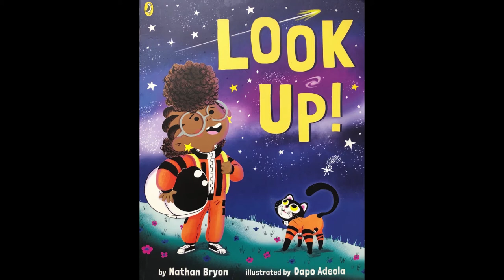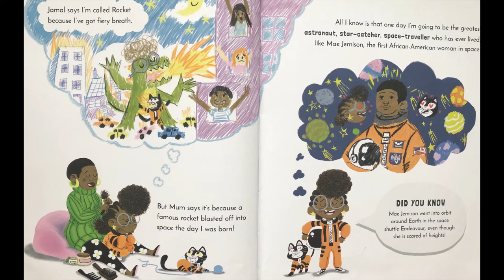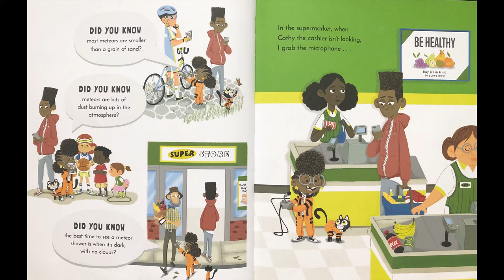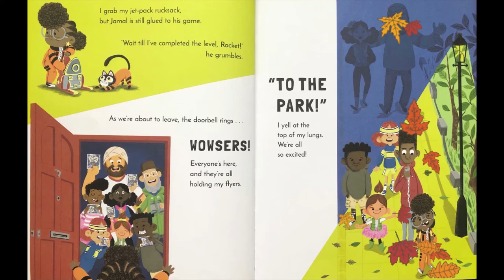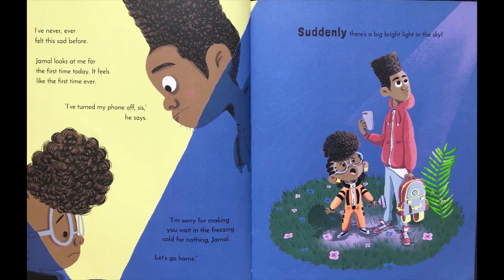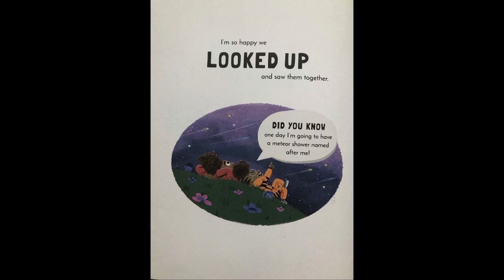Rocket Says Look up - Read aloud - Bedtime Stories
Look Up Read Aloud Story
Meet Rocket an adventurous little girl who dreams of travelling into space. Come along and read with us as we take an adventure into star and Meteor shower bonanza! Rocket says look up YouTube

RocketSaysLook up
africanamericanastronauts Bedtime Stories are here to bring you relaxing, interesting and entertaining short stories for your enjoyment. I have created StoryOlogy which aims to bring stories in for your enjoyment. Sit back relax and enjoy some great storytelling content.

ABOUT MY CHANNEL:
Hi! I’m Bedtime Stories, also known as Storyology On my channel, you will find Bedtime stories, entertaining short stories and stories with a twist. I love telling stories and reading. If you want to see a specific story turned into a video please reach out and I’ll get it done for you. I have a range of channel sub-topics. For example - Bedtime Story books / Children’s bedtime stories/relaxation and stress relief and Short stories with morals.

Bedtime Stories - StoryOlogy has their first book out now